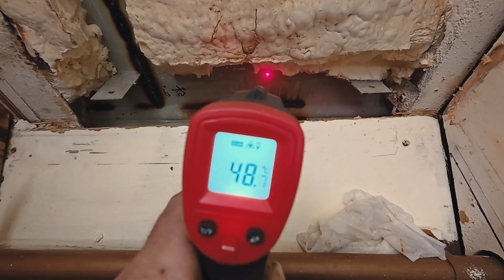Steel Boat Refit: Foam Removal & Chine Weld (Heat-Safe Method)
Inside the Alaskan Gypsy’s galley we surgically pull plywood and foam to expose a corroded chine seam, then weld it from the outside while live-monitoring steel temps to prevent foam off-gassing and future corrosion.

Real refit, real shipyard workflow—tools, temps, rods, and safety that matters.

What you’ll see:

Planning a straight, reusable cut with a Milwaukee oscillating tool and working safely around hidden wiring

Foam hazards (smoke/soot acidity, coating resistance) and why we wire-brush and ventilate before welding

Temp control: keeping interior steel near foam under 110–120 °C using an IR thermometer with radio check-ins

Electrolysis damage diagnosis and rebuilding thin steel at the chine

Welding passes (6011 and 6010), grinding to inspect, and why we skip a hot 7018 cap here

Safety setup: exhaust fan, spray bottle, garden hose, and a proper fire watch

Gear and techniques mentioned

Milwaukee oscillating multi-tool, IR thermometer, 6011 and 6010 rods, quarter-inch plate, splash-zone patch, suction/exhaust fan, comms radios

Chapters
00:00 Getting access: galley demo plan and tool setup
01:08 Plywood off without nicking wires (glue and screw surprises)
02:05 Foam removal and unbolting blocking strip to expose chine
02:56 Finding the seam and outside inspection
03:46 Why foam smoke is corrosive and how we avoid it
06:24 Electrolysis story, clearances, and temp targets under 110–120 °C
07:48 Marking weld area outside; ready to burn in
09:23 Weld status update: filling deep corrosion at the chine
11:53 Interior temp checks, ventilation, and fire-watch setup
13:43 Why we stick with 6011 and 6010 here (no hot 7018 cap)
15:55 After-hours grind and inspect
16:22 Wrap-up: tie-in achieved, strong enough for the run — subscribe